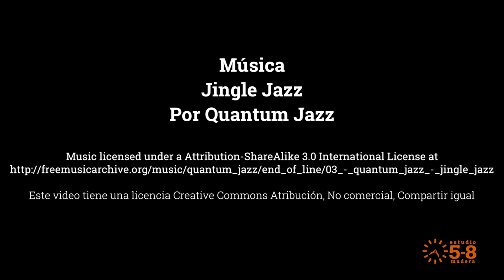Usar un compás un y sector para dividir proporcionalmente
En este nuevo video de Estudio 5-8, parte de la serie sobre medición y marcación, vemos cómo utilizar el compás de puntas, junto con el sector, una antigua herramienta, para dividir distancias en proporciones.

Esta manera artesanal de diseãr y divir nos lleva al mundo de los artesanos y las proporciones, como 1:2 o 3:5, y lejos de las medidas imposibles de marcar, como 10.175 cm.